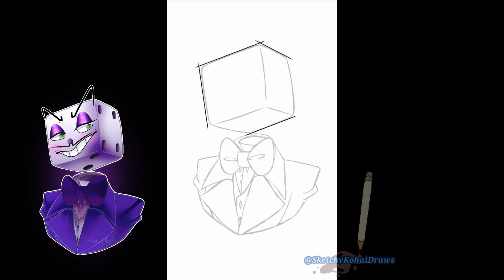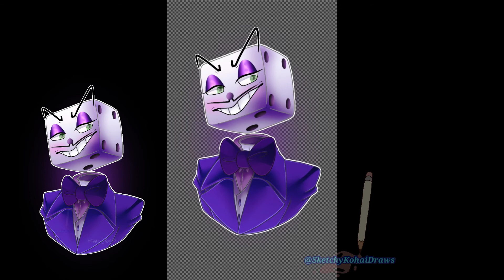[FA] This Dice is Loaded .:Cuphead Speedpaint:.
💜Open Me!!💜

I. Can't. Stop. Drawing. King. Dice! AHHHHHHH!

Warning:
Give critic and you will be removed from my comments.
Thanks ^^

Info:

Character belongs to:
Studio MDHR

Music 🎶:
1. King Dice's Theme (Die House)

Art done in: IbisPaint X (paid for)
Recording: Du Screen Recorder
Edited: PowerDirector (paid for)

Before asking:
YES! I drew this on a phone - LG Stylus2

Twtich: SketchyPone1997
Butlertale Tumblr: Butlertale
3rd Tumblr: askanyaudiamondanything

💜 Thanks for joining me, my students 💜